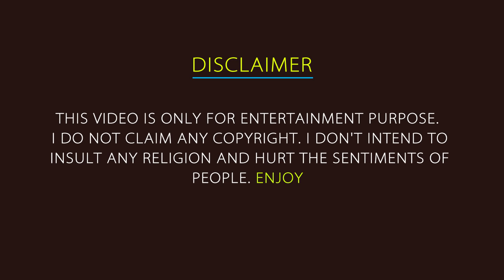BOLO HAR HAR HAR | Mahadev (DDMD)| Shivaay Mashup 2024 | देवो के देव महादेव रीमीक्ष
Learn & Laugh
Bolo Har Har Har | Mahadev | Shivay | Mashup 2017 | देवो के देव महादेव रीमीक्ष
Devon ke dev Mahadev Mashup 2019,
BOLO HAR HAR HAR (Shivaay), Remix ,  Ajay Devgn
Shivaay Mashup 2017
BOLO HAR HAR HAR Video Song ,
 SHIVAAY Title Song
 Mithoon Badshah
Bolo har har shivay song
T-Series

Janam Janam | Dilwale | devon ke dev Mahadev Mashup 2016 | देवो के देव महादेव रीमीक्ष